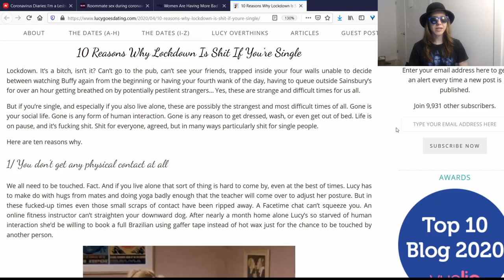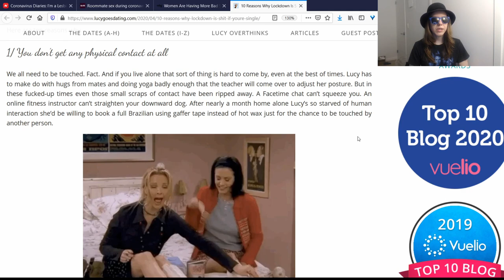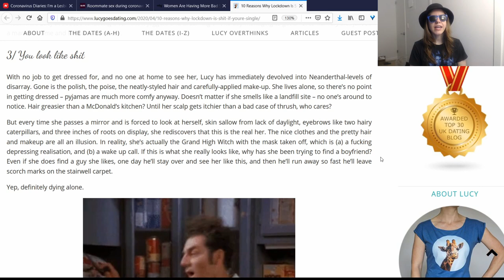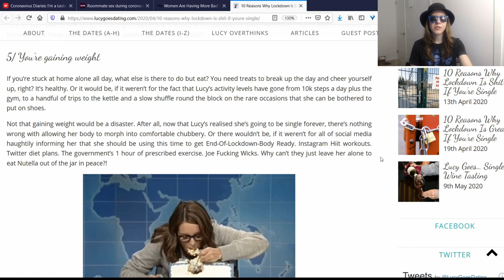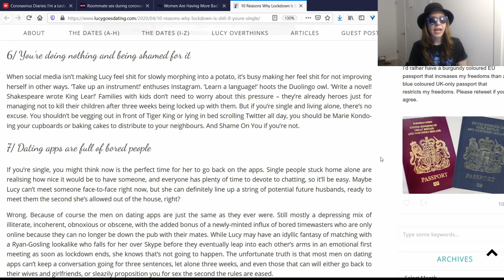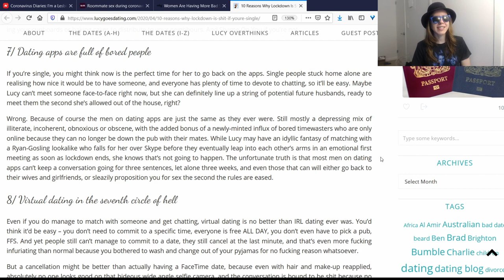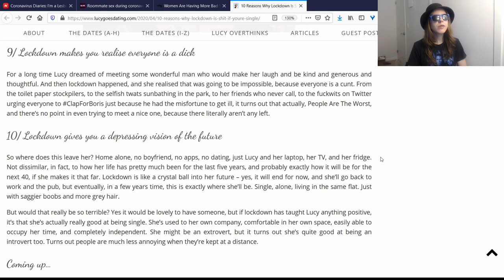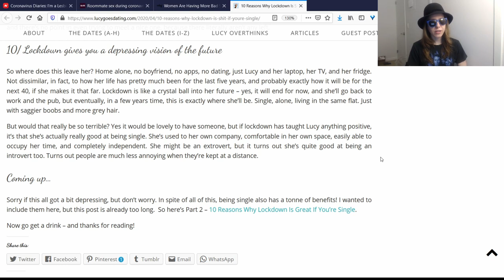Ten Reasons Why Lockdown is Sh*t if You're Single (And Feminist)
Wondering why the coronavirus lockdown sucked MORE for a single 40-something feminist (a whiny one who also believes in traditional gender roles and chivalry)? Continuing where I left off in my last video, I discuss this post from a dating blog that I love to hate read. This woman really checks all the boxes for someone who has hit "the wall" -- it's funny but depressing at the same time.